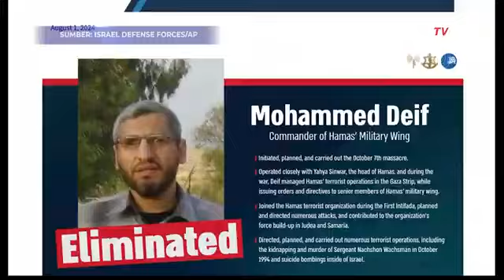Israel Klaim Pemimpin Militer HamasMohammed DeifTewas dalam Serangan Udara di Gaza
JAKARTA, KOMPASTV - Militer Israel mengkonfirmasi Pimpinan Militer Hamas Mohammed Deif, tewas dalam serangan udara Israel di Gaza bulan lalu.

Hal itu disampaikan Israel di media sosialnya

"Kami sekarang dapat mengonfirmasi: Mohammed Deif telah dieliminasi," tulis IDF, Kamis (1/8/2024).

Pernyataan Israel muncul sehari setelah pemimpin politik Hamas Ismail Haniyeh dibunuh di Teheran.

Serangan udara yang diduga menewaskan Mohammed Deif dilaporkan terjadi di Khan Younis pada 13 Juli 2024.